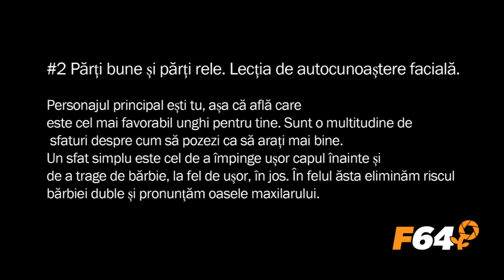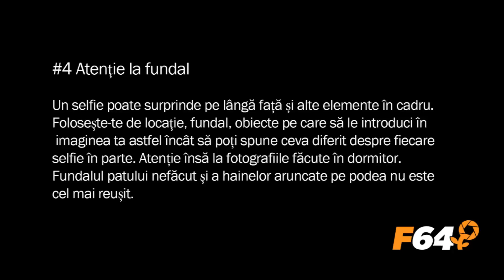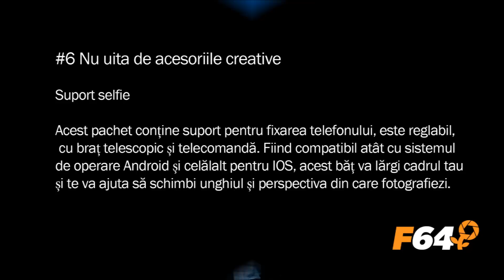6 sfaturi pentru un selfie reusit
Trebuie sa recunoastem ca selfie-ul a devenit deja un fenomen. Daca tragem cu ochiul in paginile Wikipedia, un selfie este un autoportret, pe care il facem intorcand camera de fotografiat catre noi. Majoritatea acestor fotografii sunt urcate ulterior pe retelele de socializare precum Facebook, Instagram, Twitter etc pentru a transmite starea de spirit a personajului in cauza. Ne-am gandit astfel sa va prezentam cateva idei, speram noi folositoare, pentru selfie-uri cat mai reusite. Gaseste mai multe tutoriale, articole si informatii interesante pe blog.f64.ro.